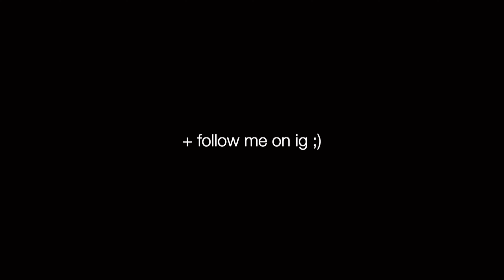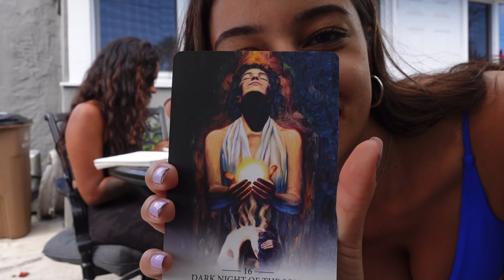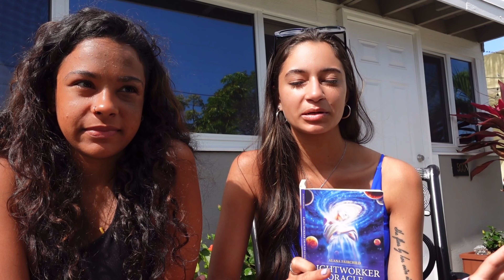saying goodbye to my sister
our first time living apart-this was an emotional one,
love u cay

Let’s Connect!!!

Music Creds to Djence Covers - Driving to Hawaii guitar cover